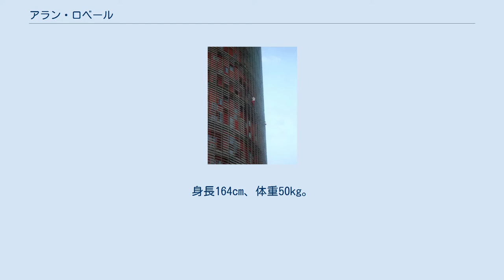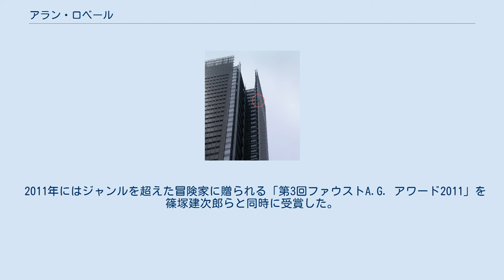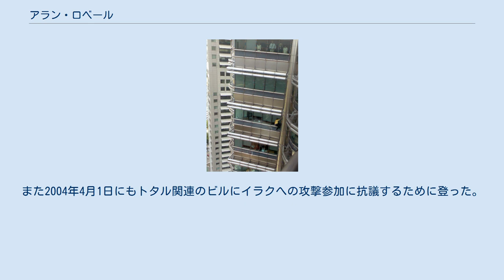アラン・ロベール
アラン・ロベール（Alain Robert、1962年8月7日 - ）は、フランス・ヴァランス出身のフリークライマー。
世界中の高層建築物を命綱無しで素手で登ることで知られ、「スパイダーマン」あるいは「フランスのスパイダーマン」の異名を持つ。
 11歳からロッククライミングを始め、1994年にスイスの時計メーカーからドキュメンタリーを撮影したいという依頼を受けたのがきっかけで高層建築物の登頂への挑戦を始める。
その一方で許可無く登るため何度も現地の警察に逮捕されている。
マレーシアのクアラルンプールにある高さ452m、88階建てのペトロナスツインタワーには1997年と2007年の2度挑戦し、いずれも60階で逮捕されたが、2009年9月1日三度目の挑戦で登頂を果たした。
その後逮捕された。
 全くの個人活動ばかりではなく、企業のスポンサードを受けることもある。
2009年6月2日、シドニーで企業名の入ったシャツを着てビルに登り、事前にはキャンペーンガールを引き連れて記者会見などしている。
許可を受けて登ることもあり、2003年にはイギリスの映画専門チャンネル「Sky Movies」の依頼で映画『スパイダーマン』の宣伝を目的にロンドンのロイズ・ビルディングに登り、報酬1万8000ドルを手にしている他、2004年に開業した台北101のオープニングイベントにも招待された。
2011年に国際会議のイベントでブルジュ・ハリーファへの登頂や、イスタンブール・サファイアからの招待でイスタンブール・サファイアに登頂した際は主催者から安全上の理由で命綱と金具の装着を要請されたため、素手だけでは登らず命綱と金具を装着して登頂した。
 日本国内でも1998年11月に新宿センタービルにおいて職員の制止を振り切って登頂を敢行し屋上で逮捕された。
結局9日間拘置されフランス大使館が介入してようやく釈放された。
2010年8月30日にもシドニーの高層アパートを登り、登頂後不法侵入容疑にて逮捕されている。
 登頂する際にスパイダーマンのスーツを着用して登頂することもある。
 2011年にはジャンルを超えた冒険家に贈られる「第3回ファウストA.G. アワード2011」を篠塚建次郎らと同時に受賞した。
 パリ北西部のデファンス地区にあるトタル本社ビルは、2003年の他に、2016年3月にも登っている。
また2004年4月1日にもトタル関連のビルにイラクへの攻撃参加に抗議するために登った。
 2007年3月、ペトロナスツインタワーを登る 2007年、トーレ・アグバールを登る 2008年5月5日、ニューヨーク・タイムズ・ビルを登る